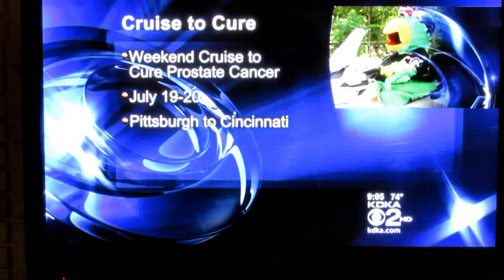Pittsburgh Today Live coverage of the Man Up Jam (with video commercial at the end)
Lineup for Thursdays Man Up Jam
Click on You Tube link for lineup schedule
6:40 pm: Cathy Stewart (acoustic)
7 - 7:15 - Paul Martino (KDKA) with Time Tested
7:25 - 7:40 - G-Bros
7:50 - 8:05 - Bryan Cole
8:10 - 8:15 - Special segment
8:20 - 8:30 - Frank Czuri
8:35 - 8:45 - Billy Price
8:50 - 9 - Johnny Angel
9:10 - 9:25 - The Jaggerz
9:35 - 9:45 - No Bad Ju Ju (Harry Levicky/keys)
9:55 -10:20 - Joe G
10:30 -11- PGH
Performers scheduled to appear: The Jaggerz, Joe Grushecky, The Granati Brothers,
Billy Price, PGH (Sputzy, Shari Richards, Tony Janflone Jr),
Johnny Angel, Frank Czuri, No Bad Ju Ju
Kenny Blake, Bryan Cole, & Time Tested w/ Paul Martino & Cathy Witters-Stewart
Man Up House band: Danny Gochnour, Bob Insko,
Craig "Six String" King & Greg McILtrot (HarpAttack Mac)
Video Created by:Karin McILtrot - Audio & Advertisement Graphics created by Drusky Entertainment